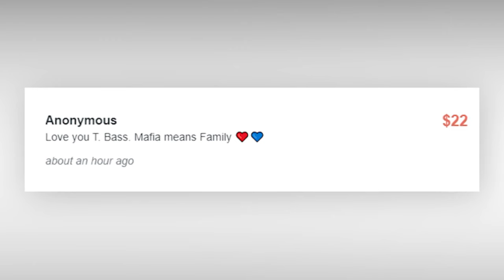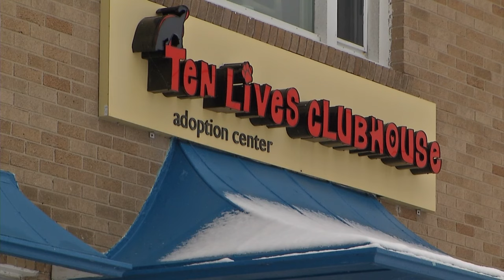'A transformational moment for them': Ten Lives Club raises $284,000 in honor of Tyler Bass